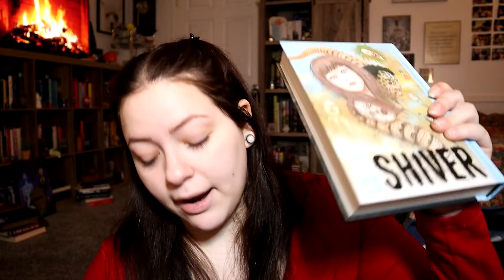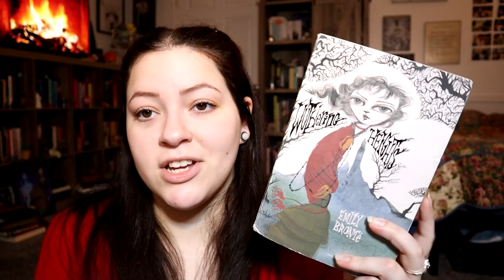my 2021 stats + 2022 goals